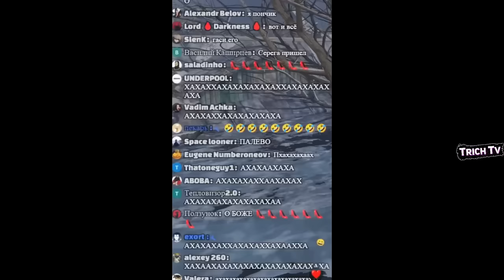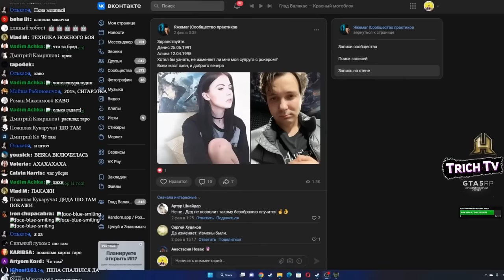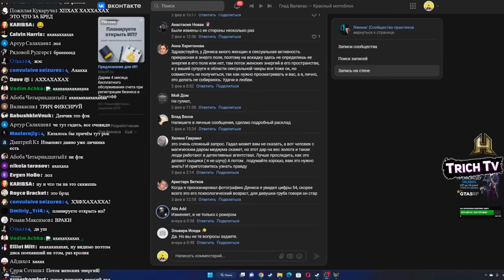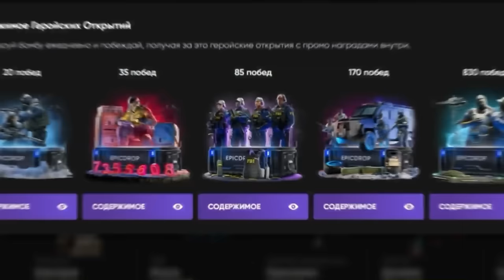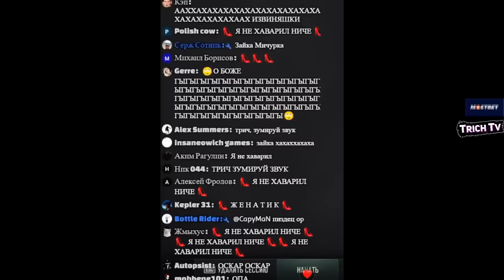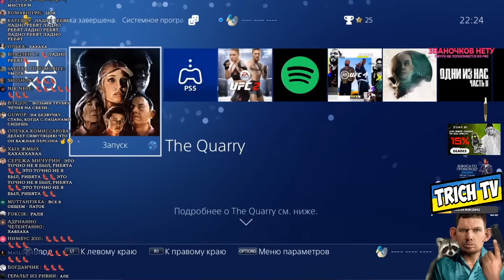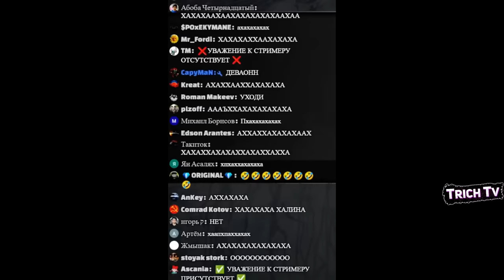👠Подборка с Ралинкой I ЖЕНА Валакаса врывается на стрим Часть 2👠